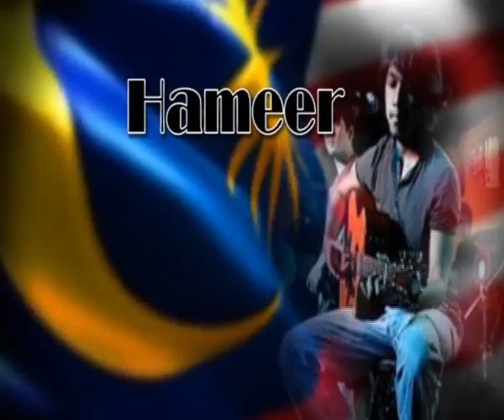Downtown Kuala Lumpur Music Community (Bands2Go) celebrates Merdeka Promotional Video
/Event:  Downtown Kuala Lumpur Music Community (Bands2Go)celebrates Merdeka

/Time:   3:00 pm to Midnight
/Organizers:  Downtown Kuala Lumpur Music Community (Bands2Go), Doppel Kafe
/Venue:  Doppel Kafe, Lot 2.04, M Floor, Central Market Annexe, Kuala Lumpur, Malaysia